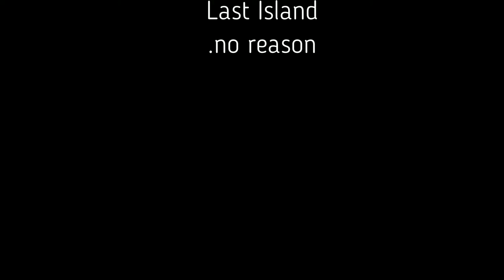What's So Great About the Australian Great Barrier Reef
I flew to Cairn's Australia to take a boat (1:01) to two stops (1:30 & 4:45) on hastings reef and learned what is so great about the Great Barrier Reef (0:35 & 4:04).

Try out Airbnb! You'll get $40 in travel credit when you sign up, and I’ll get $20 in

travel credit which is a pretty good deal if you ask me

Locations:
Cairns, Queensland, Australia
Reef Fleet Terminal
Hastings Reef